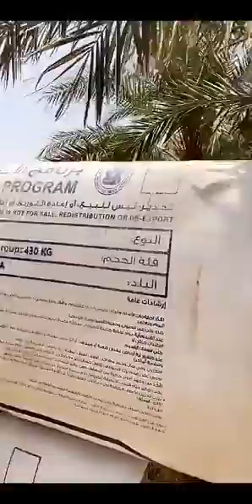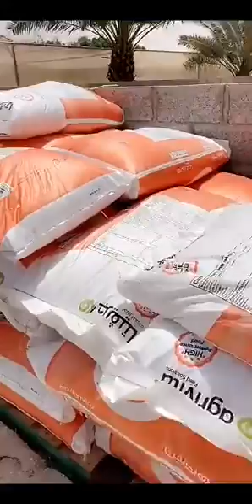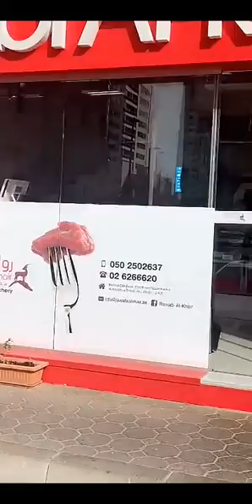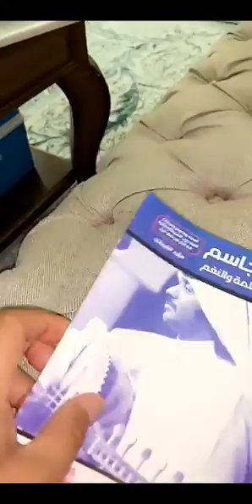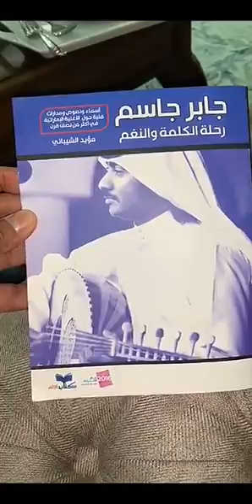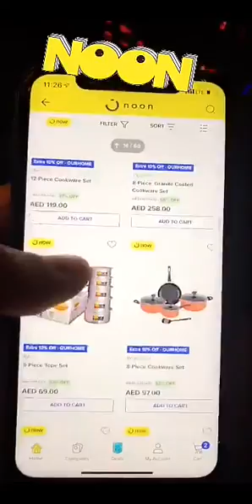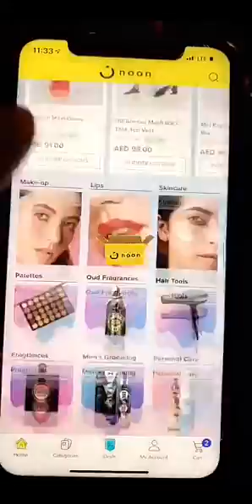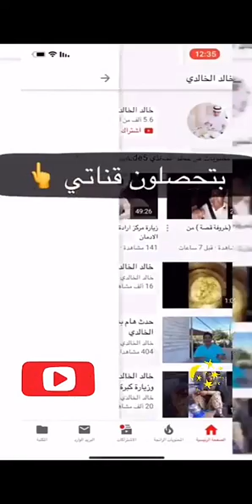خالد الخالدي زيارة مزرعة وملحمة روابي الخير في الساد في العين